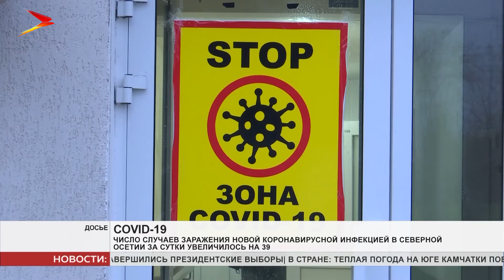В Северной Осетии 6 298 заболевших коронавирусом 5 347 выздоровели и 70 скончались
По данным Роспотребнадзора РСО-Алания на 08:00 12 октября 2020 года в Республике Северная Осетия-Алания зарегистрировано 6 298 (+ 39 за сутки) случаев заражения новой коронавирусной инфекцией.
864 человека находятся на амбулаторном лечении.
17 человек проходят лечение в мед. учреждениях республики.
5 347 человек выздоровели.
70 человек скончались.
Уважаемые жители Северной Осетии! Просим вас соблюдать масочный режим! При наличии температуры и признаков ОРВИ вам необходимо вызвать скорую помощь или врача на дом из поликлиники по месту жительства.
Будьте здоровы!
Мы рядом в:
ok.ru/irystontv